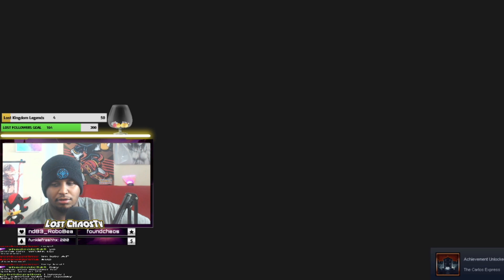Resident Evil 3 Remake (2020) Episode 11 - Dark Station | Khaos Plays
Doctor Khaos/Khaos Full Stream Video Archives: Khaos Plays Part 11 Of The 2020 Remake Of The original Resident Evil 3, Resident Evil 3 Remake
Original Record Date: October 30, 2020

As always thank you all for being apart of Team Khaos and the Khaos Legion!